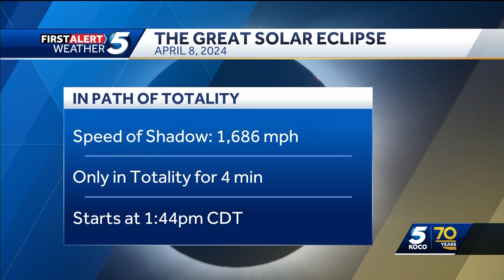Jonathan Conder shows the path of totality, quick facts about the solar eclipse